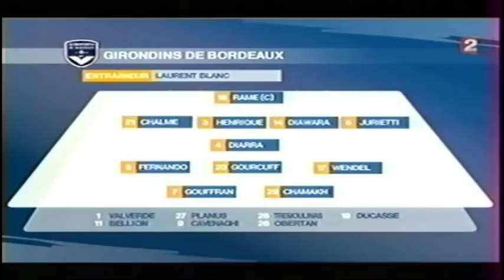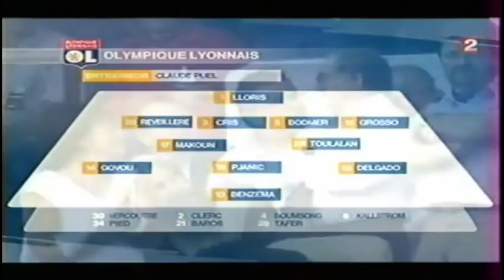Bordeaux 0 - 0 Lyon (5 t.a.b 4) (02-08-2008) Trophée des Champions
Stade Chaban Delmas - Samedi 2 Août 2008
Trophée des Champions 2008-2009 Finale
Bordeaux 0 - 0 Lyon
(5 tirs au but à 4)
Pénalty réussis : Fernando, Wendel, Gourcuff, Jurietti, Diawara pour Bordeaux
Pénalty réussis : Benzema, Bodmer, Källström, Toulalan pour Lyon

Girondins de Bordeaux:
Ulrich Ramé(c), Henrique, Mathieu Chalmé, Franck Jurietti, Souleymane Diawara, Alou Diarra, Fernando Cavenaghi (69'), Fernando Menegazzo, Wendel, Yoann Gourcuff, Yoan Gouffran, Gabriel Obertan(73'), Marouane Chamakh, David Bellion (83')
Entraineur : Laurent Blanc

OL:
Hugo Lloris, Anthony Réveillière, Cris (c), Fabio Grosso, Jérémy Toulalan, Mathieu Bodmer, Miralem Pjanic, Milan Barros (71'), Jean II Makoun, César Delgado, Kim Källström (86'), Karim Benzema, Sidney Govou
Entraineur : Claude Puel